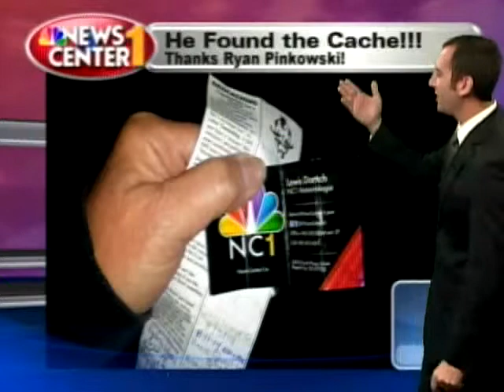Punt, Pass & Kick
Lewis & Anya go to Spearfish to participate in the Punt, Pass & Kick activities.